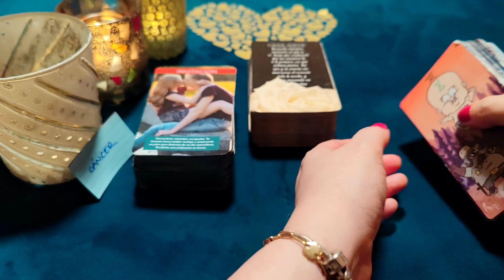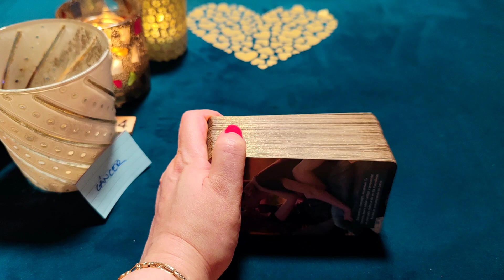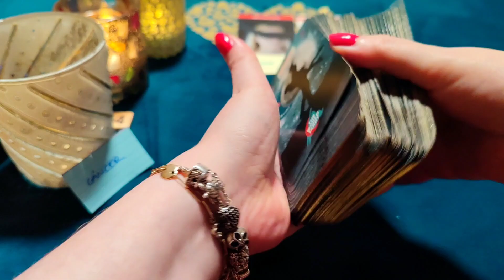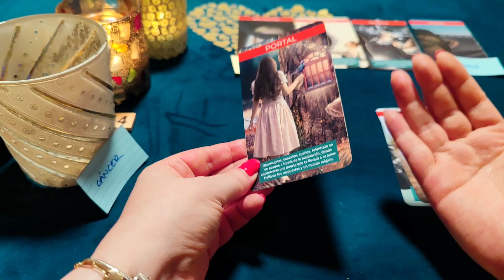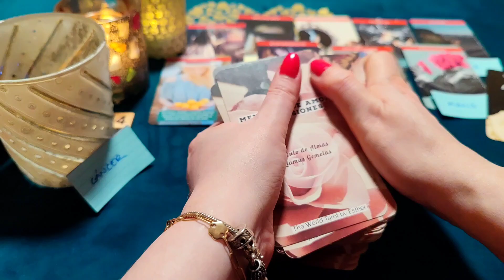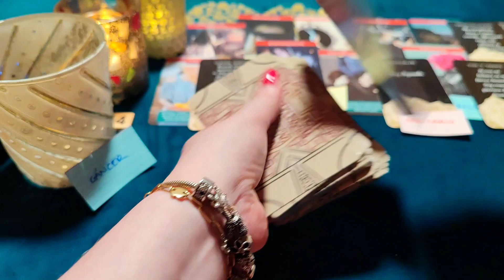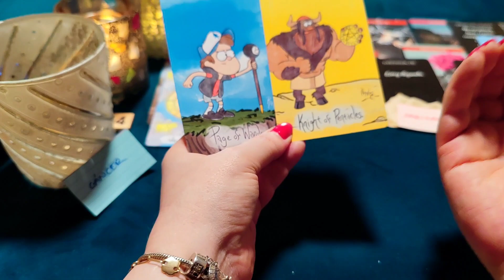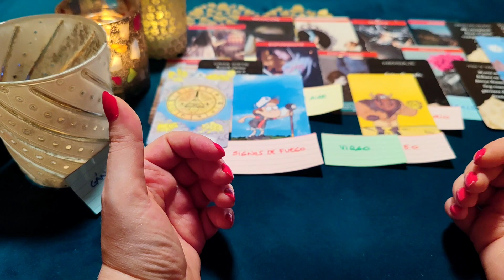CÁNCER ♋ QUIERO ENAMORARTE Y BESARTE COMO LA 1 VEZ ‼️😱 HORÓSCOPO CÁNCER AMOR MARZO 2023❤️